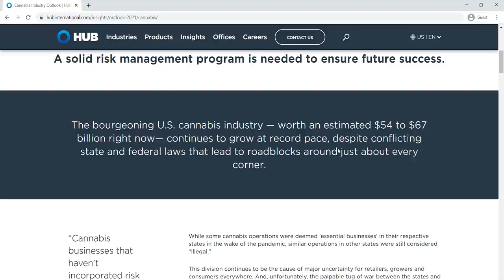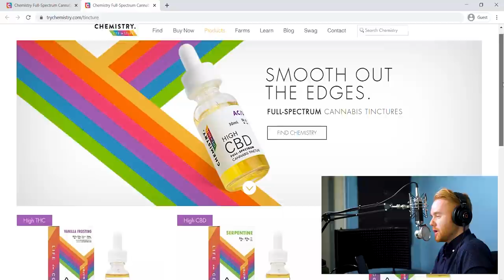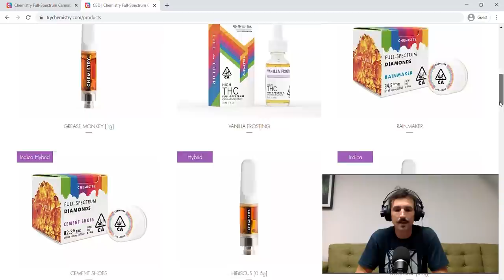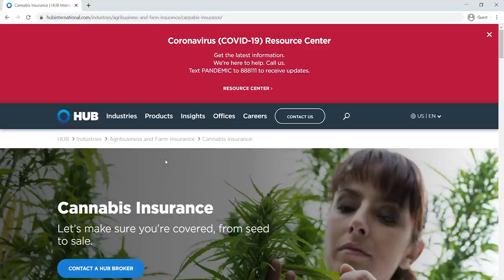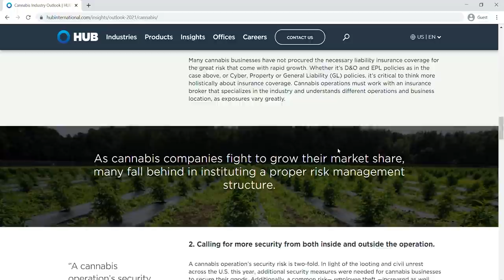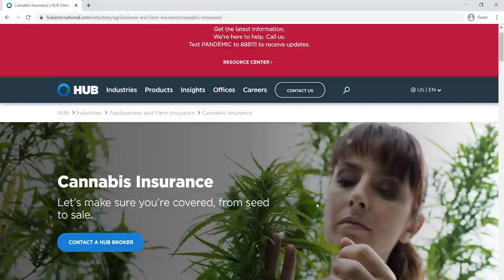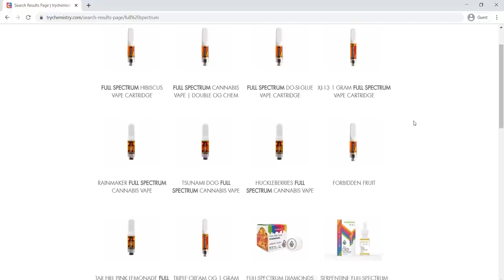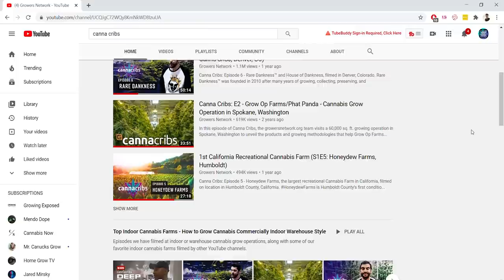Emerald Cup Winner, CEO Paul Roethle of California's 'Chemistry' (Canna Cribs Podcast Episode 4)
We take a deep dive with, Paul Roethle the CEO & Co-Founder of 'Chemistry' in Episode 4 of the Canna Cribs Podcast, where we document history with the pioneers of the global cannabis industry. In this interview, you will get an inside look at California's 'Chemistry' who is the creator of a wide variety of full spectrum cannabis concentrate products, such as: Tinctures, Cartridges, Diamonds, and Moods.

They source their flower from the following organic, sun-grown cannabis growers in California: Moon Made Farms, Alpenglow Farms, Croft Farms, Lazy Moon Ranch, Radicle Herbs, Moon Gazer Farms, Rebel Grown, Lady Sativa, Wildland, Sonoma Hills Farm, Esensia, and Briceland Forest Farm.

"Chemistry's single cultivar, full-spectrum cannabis products are made using small batches of whole flower lovingly grown under the sun by some of Northern California's best (and brightest) craft cultivators. Our premium cannabis products capture the nuance of each strain we source, from flavor to effect. Our eclectic team of insanely talented humans are united by a passion for the plant, a deep respect for the scientific method and a dedication to the subtle qualities of excellence. Oh, and a penchant for the playful. Chemistry stays true to the plant you know and love."

0:00 Opening
2:02 Paul & Background
12:12 Emerald Cup
17:56 Transitioning from Big Pharma to Cannabis
28:18 Organic Chemistry Background
37:39 Paul's Day-to-Day operations
44:52 Collaborations
57:07 Vape Market Feedback
Questions and Topics in this interview:
- Can you tell us a bit about your background and what led you to the cannabis space?
- When you were working on your PhD, did you ever imagine you’d be using your expertise for cannabis?
- You kind of came out of nowhere and hit the ground running with a placing finish in the Emerald Cup, what was the product?
- What can you tell us about your work with OSC2  (One Step Closer Organic Sustainable Community)?
- You worked in drug research for several years prior to starting Peridot Labs and then Chemistry, what led to the change?
- Can you tell us about the specific organic chemistry knowledge you’ve brought to the cannabis space?
- Let’s talk about Chemistry. Why did you want to start Chemistry?
- Patents in the cannabis space.
- What are you doing in the concentrate space better than anyone else?
- Vapes and safety
- Do you have any favorite Chemistry products?